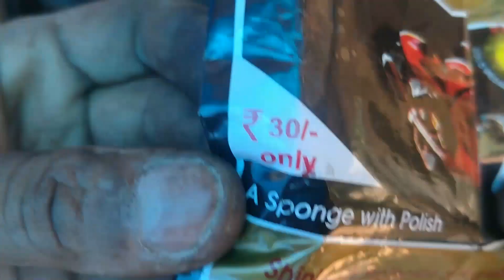Royal Enfield Engine Buffing Polish at Home